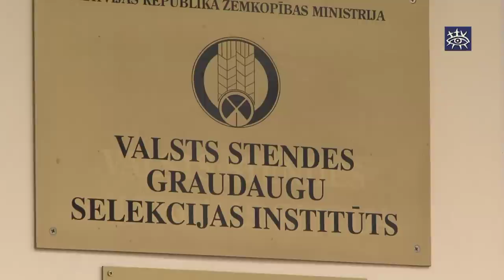Zemnieki prognozē saspringtu pavasari un pirmos zaudējumus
Kamēr ziema un sniegs vēl neatkāpjas, graudaugu audzētāji ar pavasara darbiem spiesti nogaidīt. Lielākās rūpes un neziņa par ziemāju laukiem, jo kultūrām, atrodoties zem biezās sniega kārtas, draud izsušana.